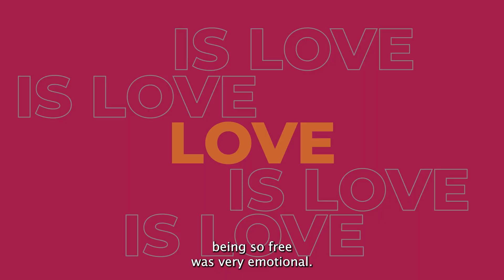Student Heart Forum 2024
Wrapping up Pride Month with a look back at the 2nd Annual Student HEART Forum! This event was an opportunity for over 100 OCSB secondary students to get together, build a supportive community, participate in workshops, ask questions, and share ideas. "HEART" stands for "Humans Expressing Authenticity, Reality, and Truthfulness." The event featured a beautiful performance by keynote speaker Makhena Rankin Guerin, an Anishinabe Two-Spirit Hoop Dancer.

Song: Makhena & Makwa by Caleb (RNKN Productions)